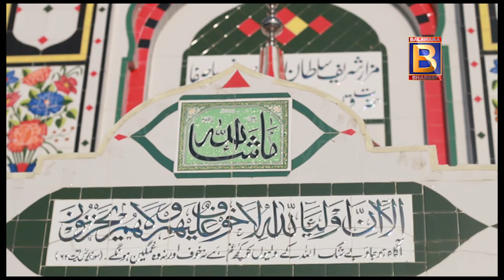What happens When you go to the wrong peers or aamil.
Miracle, Khatib,Haq Khatteb Hussain ali badshah sarkar,balawara sharif,spiritual therapy, islam,disease,miracle,karamat,diabetes,cancer,stroke,paralysis,neurological disorders,Blood